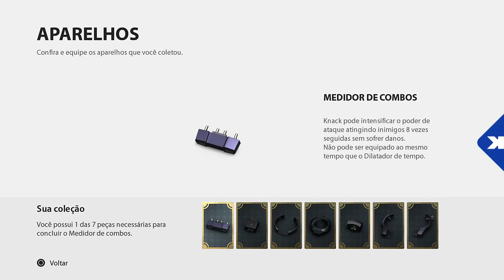Knack - Roubando Relíquias #1 (Gameplay PT-BR)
Fala aí galerinha não se esqueça de dar um joinha e comentar o vídeo isso ajuda muito na divulgação conto com a interação de vocês para sempre trazer vídeos legais e divertidos.
Valeu galerinha !!!